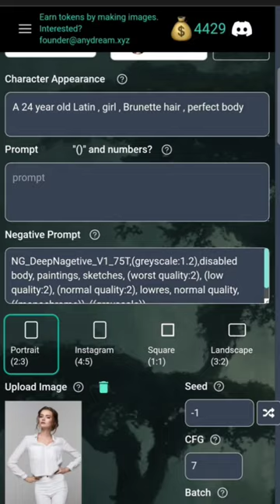anydream.xyz: how to use character with accurate pose